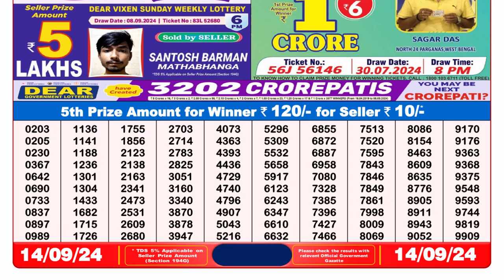LOTTERY RESULT 8PM TODAY 14.09.2024